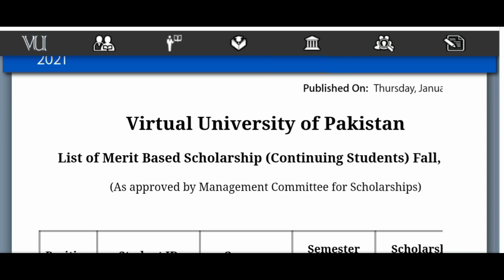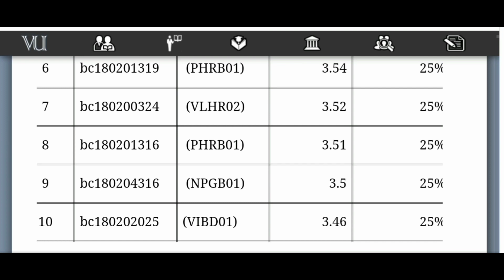VU Announced Merit Based Scholarship for All Degree Programs/vu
VU announced Merit Based Scholarship for all Degree program
VU Guides